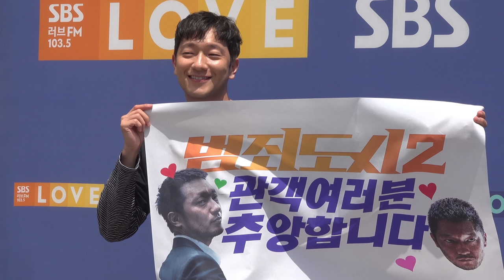(Eng) 인기 실감한 '구씨 겸 강해상' 손석구 🤣 ‘범죄도시2’ 배우들 무대인사 @CGV홍대 2022.6.2 (Son Seok Ku) (허동원.하준.정재광.음문석.김찬형)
‘범죄도시2'의 배우들이 2일 오후 서울 마포구 서교동 CGV홍대를 찾아 무대인사의 시간을 가졌습니다. '강해상'역의 손석구, ‘금천서 강력반’ 형사를 연기한 허동원, 하준, 정재광과 ‘장씨 형제’ 음문석, 김찬형이 참석했습니다.

00:00 배우들 입장
00:20 하준 Hajoon
01:00 정재광 Jung Jae-kwang
01:16 허동원 Heo Dong-won
02:05 김찬형 Kim Chan-hyung
02:22 음문석 Eum Moon-seok
02:52 손석구 Son Seok-ku